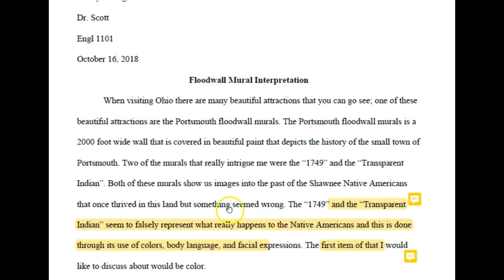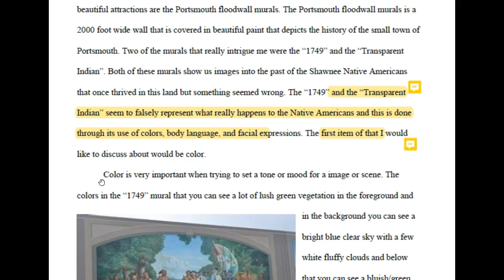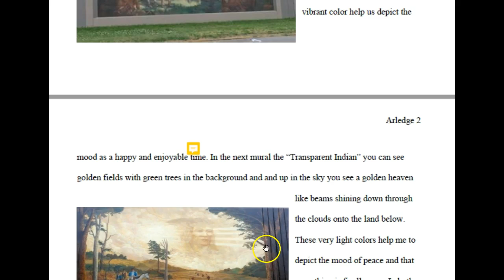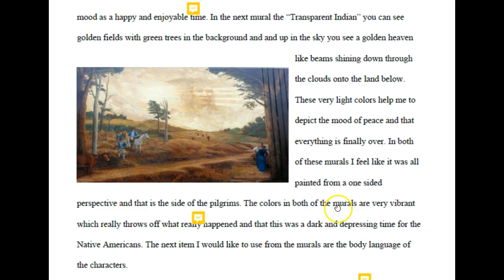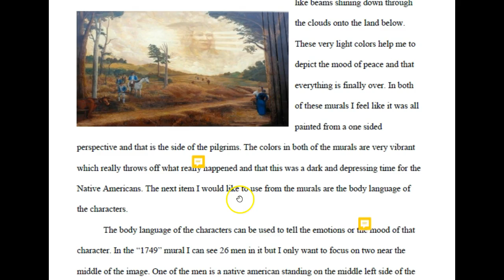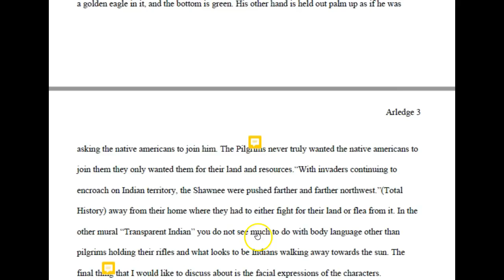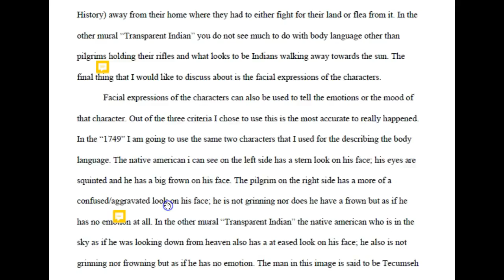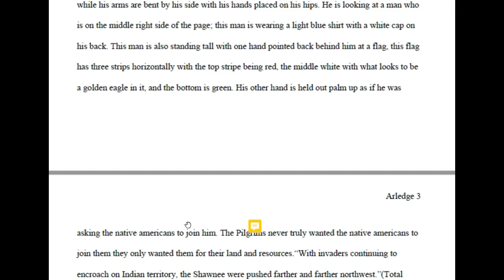Bailey's Essay 2 Draft Feedback